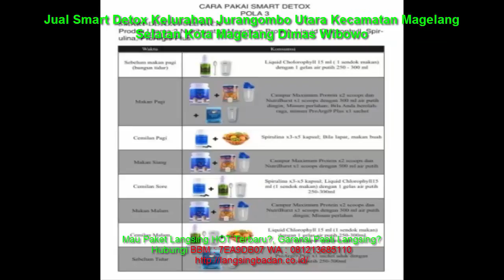Jual Smart Detox Kelurahan Jurangombo Utara Kecamatan Magelang Selatan Kota Magelang Dimas Wibowo